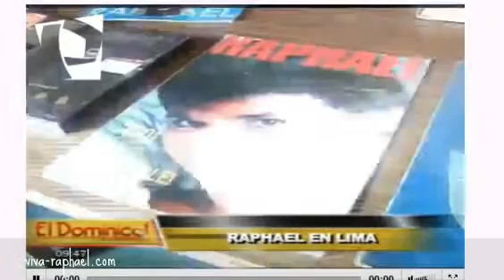Raphael y sus fans (Perú). 2014